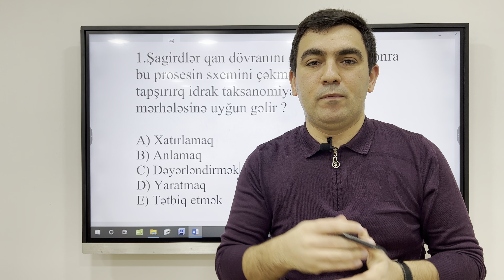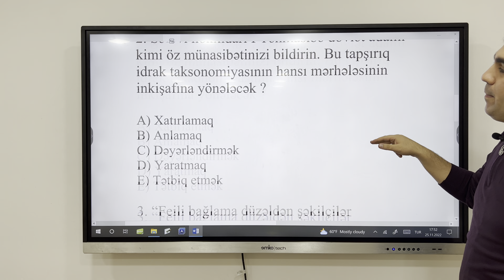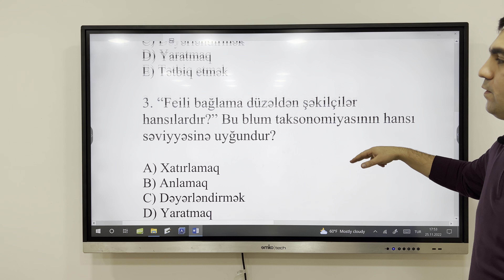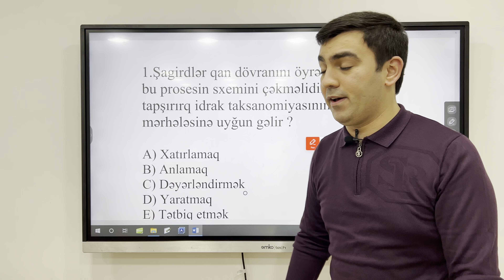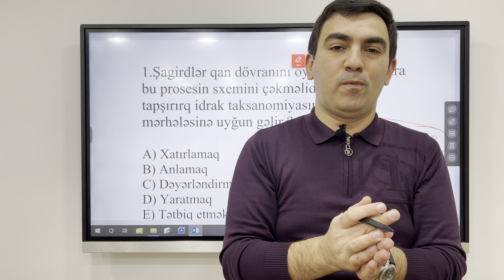SİZLƏRƏ Taksonomiyadan 5 SUALIM Var🙂